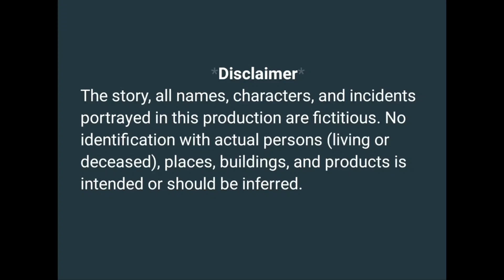Ruby Ki Padosan Gossip Aunty Part 1 | Ruby ke Battamiz Padosi Part 1